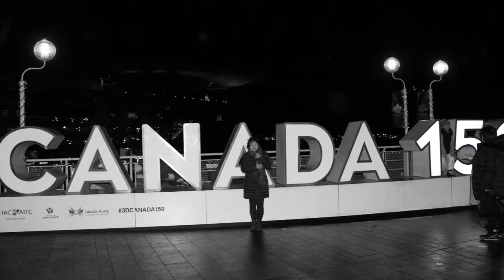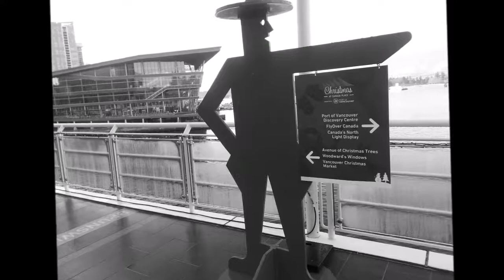본향을 향하여 저 높은곳 바라보며 전진 또전진 29